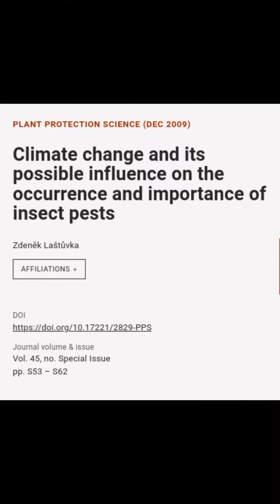Climate change and its possible influence on the occurrence and importance of insect ... | RTCL.TV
### Keywords ###

### Article Details ###
Title: Climate change and its possible influence on the occurrence and importance of insect pests
Authors: Zdeněk Laštůvka
Publisher: Czech Academy of Agricultural Sciences
DOI: 10.17221/2829-PPS

### Video Timestamps ###
0:00:00 - Summary
0:00:51 - Title
0:01:00 - Outro
0:01:07 - End